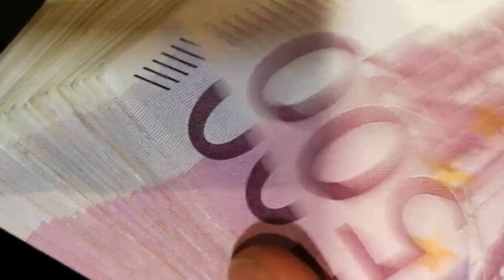El Ibex renueva máximos anuales impulsado por Aena, Ferrovial, Iberdrola y Naturgy